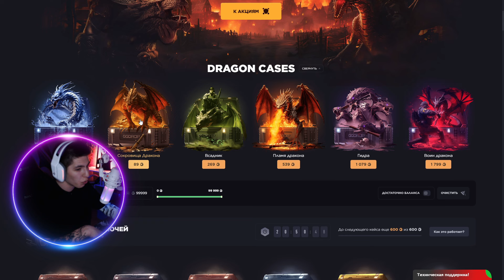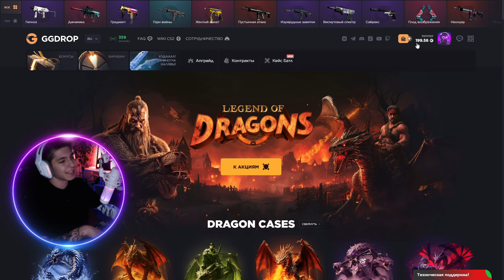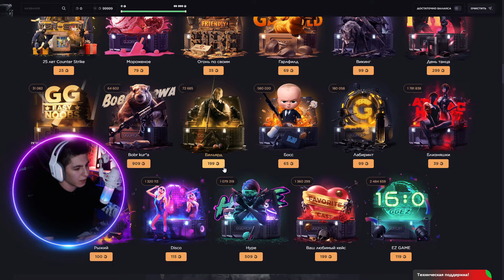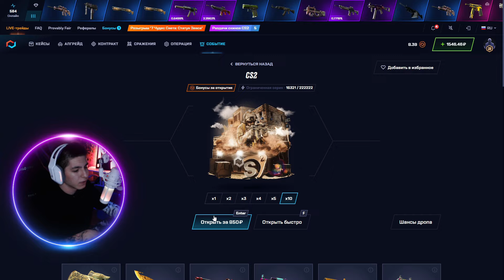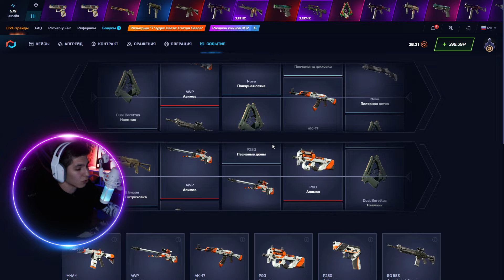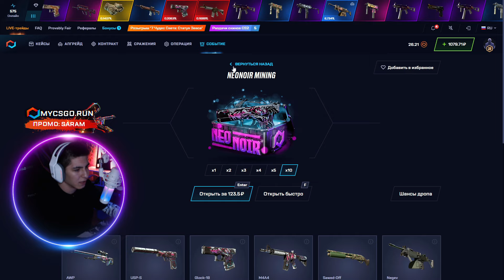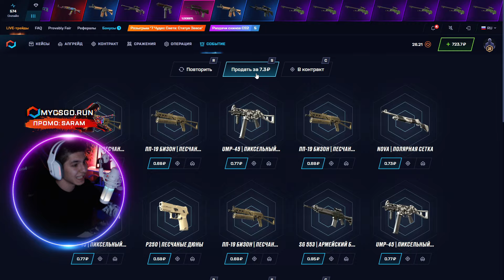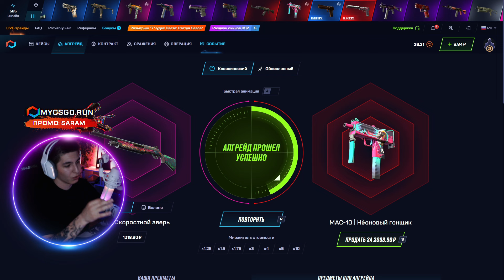🔶 GGDROP x MYCSGO - КАКОЙ САЙТ ВЫДАЕТ ЛУЧШЕ? | ГГ ДРОП | GGDROP Промокод | ГГДРОП Проверка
ПРОМИК ✔️ SARAM ✔️ ДАЕТ 30% к ПОПОЛНЕНИЮ

Всем привет ✋! В этом ролике будем сравнивать сайты GGDROP и MYCSGO. На каждом проекте будет всего по 500 рублей, но этого должно хватить для теста. В прошлый раз ГГ ДРОП конкретно меня подслил 😑. Надеюсь, сегодня будет получше! Жаль, но GGDROP промокод я так и не нашел... Так что играем с тем, что есть. Чекайте, что показала эта ГГДРОП проверка и заходите подниматься на лучшем проекте 💻!

Наконец-то открытие кейсов на GGDROP принесло мне что-то хорошее 😊. Да, сайтик много сливал, но у меня наконец-то получилось поднять крутую пушку. Хотя все же не думаю, что стоит играть на GGDROP с лоу баланса. Сайт выдает вяло, так что если балик низкий, лучше газуйте на MYCSGO. Желаю всем офигенных побед 🤜!

Тайм коды:
00:00 - сравниваем сайты
00:28 - проверка сайта GGDROP
02:20 - пробуем кейс ОТПУСК
03:43 - продолжаем на MYCSGO
07:35 - НАЙС! выпала Нова за 1500
08:25 - СУПЕР! скрафтил MAC-10 за 2К
08:50 - подводим итоги

ggdrop
гг дроп
ggdrop промокод
ггдроп проверка
ggdrop лоу баланс
ggdrop открытие кейсов
ггдроп промокод на пополнение
проверка сайта ggdrop
ggdrop промокод на пополнение
gg drop мистери кейсы